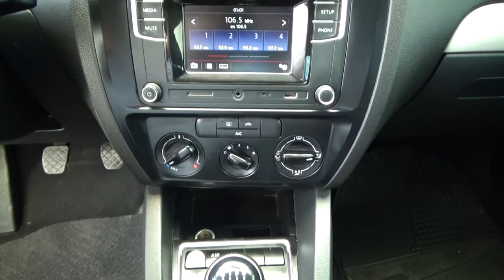Volkswagen / Jetta / 2017- HM217090